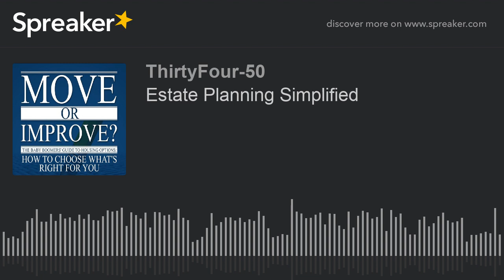Estate Planning Simplified (part 2 of 2)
“Estate Planning Simplified”: Host Debbie Miller will talk with Melinda Merk, an attorney with two decades of experience in estate, trust, and tax planning. What options are there in estate planning? Should you prepare documents yourself? Use an online service? What can possibly go wrong? Find out in this session!